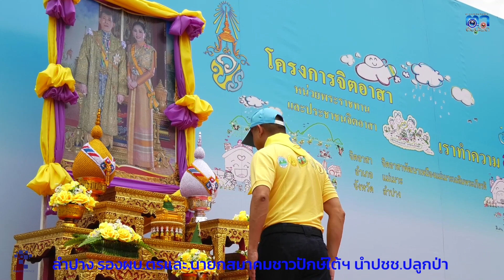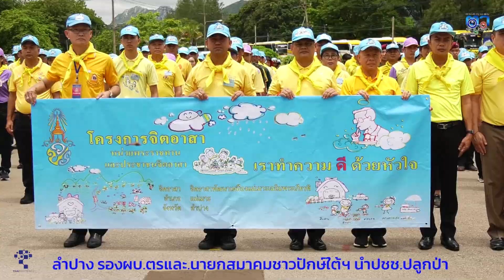ลำปาง บิ๊กโจ๊ก และนายกสมาคมชาวปักษ์ใต้ฯ นำประชาชน ปลูกต้นไม้สร้างจิตสำนึก จิตอาสาพัฒนา เหมืองแม่เมาะ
ลำปาง บิ๊กโจ๊ก และนายกสมาคมชาวปักษ์ใต้ฯ นำประชาชน ปลูกต้นไม้สร้างจิตสำนึก จิตอาสาพัฒนา เหมืองแม่เมาะเฉลิมพระเกียรติ
ที่เหมืองแม่เมาะ ตำบลแม่เมาะ อำเภอแม่เมาะ จังหวัดลำปาง โดย พล.ต.อ.สุรเชษฐ์ หักพาล รอง ผบ.ตร. ในฐานะนายกสมาคมชาวปักษ์ใต้ ในพระบรมราชูปถัมภ์ เป็นประธานโครงการ "จิตอาสาพัฒนา เหมืองแม่เมาะเฉลิมพระเกียรติ"  โดยร่วมกับจังหวัดลำปาง สมาคมชางปักษ์ใต้ภาคเหนือ การไฟฟ้าฝ่ายผลิตแม่เมาะ ชมรมชาวปักษ์ใต้จังหวัดลำปาง ตำรวจภูธร ภาค 5 และตำรวจภูธรจังหวัดลำปาง  นำประชาชนชาวลำปาง  ผู้บริหารหน่วยงานภาครัฐ ภาคีเครือข่ายเอกชน ข้าราชการ นักเรียน นักศึกษา ตลอดจนประชาชนจิตอาสา กว่า 1,000 คน  ร่วมกิจกรรมปลูกต้นเหลืองปรีดียาธร ไม้ล้อม สูง 2 เมตร จำนวน 180 ต้น เพื่อปรับภูมิทัศน์สร้างพื้นที่สีเขียวและความร่มรื่นให้แก่เหมืองแม่เมาะ จังหวัดลำปาง.
ทั้งนี้ พล.ต.อ.สุรเชษฐ์ฯ ได้กล่าวว่า กิจกรรมจิตอาสาในครั้งนี้ เป็นการแสดงความจงรักภักดี ถวายเป็นพระราชกุศลแด่ พระบาทสมเด็จพระเจ้าอยู่หัว และสมเด็จพระนางเจ้าฯ พระบรมราชินี อีกทั้งน้อมรำลึกถึงพระมหากรุณาธิคุณของพระบาทสมเด็จพระบรมชนกาธิเบศร มหาภูมิพลอดุลยเดชมหาราช บรมนาถบพิตร และ ระลึกในพระมหากรุณาธิคุณของพระบาทสมเด็จพระเจ้าอยู่หัวรัชกาลปัจจุบัน ซึ่งทรงมีพระราชปณิธานในการสืบสาน รักษาและต่อยอดพระราชกรณียกิจของพระราชบิดา สมาคมชาวปักษ์ใต้ ในพระบรมราชูปถัมย์ได้จัดกิจกรรมจิตอาสามาแล้วนับเป็นครั้งที่ 14 โดยที่ผ่านมารวมถึงครั้งนี้ได้ปลูกต้นไม้ไปแล้วกว่า 31,180 ต้น และปล่อยพันธุ์สัตว์น้ำ ปลา  444,000 ตัว ปู กุ้ง จำนวนกว่า 115 ล้านตัว และคราวนี้ยังมีการแจกพันธุ์ไม้ ให้แก่พี่น้องชาวจังหวัดลำปาง อีกจำนวน 2,220 ต้น อาทิเช่น พะยูง, ขี้เหล็ก, หว้า, แคนา, คูณ เป็นต้น ซึ่งสมาคมฯ จะดำเนินกิจกรรมลักษณะนี้อย่างต่อเนื่องให้ครอบคลุมพื้นที่ทั่วทุกจังหวัดภาคใต้และจะขยายกิจกรรมไปยังภาคอื่นทั่วประเทศไทย.
ภาพ-ข่าว อัมรินทร์ วะนะวิเชียร จ.ลำปาง